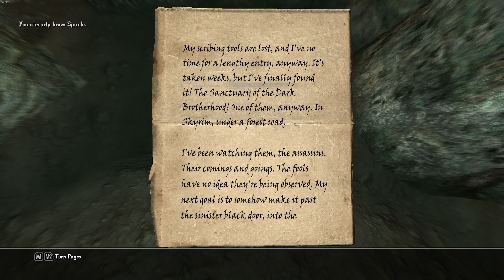Welcome to the Family!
I've joined the Dark Brotherhood. My new Family. Assassins all. Family all. I'm feeling welcomed!

Apologies for the massive delay in content, life got hectic, and when it calmed down, I decided to take some time to myself and restablish my routine. Things should be picking up again at a steady pace soon!